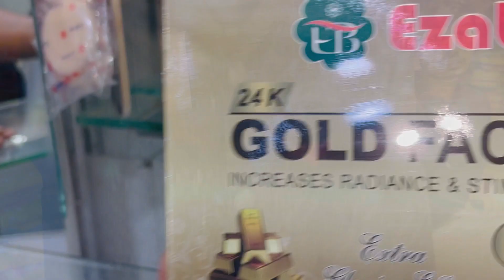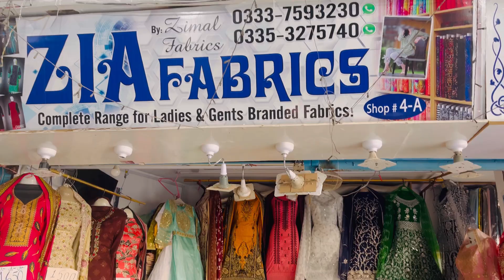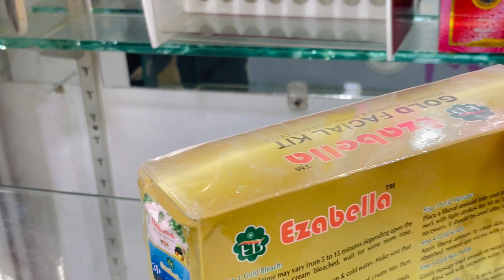Basera Shopping Mall|Affordable Flats Stitched Eid Outfit kids,Makeup Shop explore Basera Shopping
Asslam o Alaikum today I Visit Basera Shopping Mall Karachi,

Cover Topics :
Basera
Shopping Mall  Karachi
Local Mall
Garmiyon kay kapray
abaya vlog
Pakistani Cloth
summer dress
Mehndi & Mayoon ka saman
handwork kurti for Eid
Chunri Dupatas
hand bags
jewelry
Fancy Dress
Eid Outfits 2023
kids shopping
sunglasses
Crockery
Basera Mall / basera/ JaMa Mall